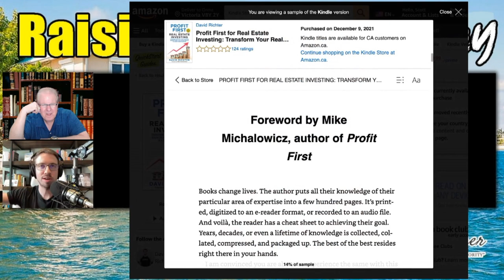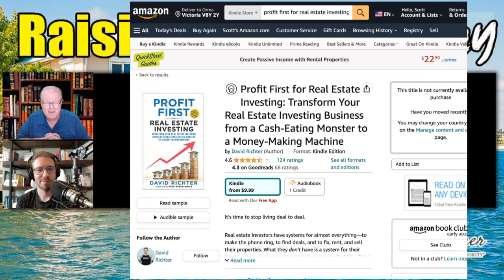The Profit First Blueprint for Real Estate Success: Insights from David Richter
We have a special episode today featuring a successful real estate investor and author of “Profit First for Real Estate Investing”, David Richter!

On today’s podcast, David shares his insights on how to transform your real estate business and achieve financial freedom using the Profit-First cash flow system.

David Richter is the founder and owner of Simple CFO Solutions, a company dedicated to bringing financial clarity and freedom to investors. With his extensive experience in various real estate strategies, David has helped countless investors turn their finances around and maximize their profitability. His best-selling book, "Profit First for Real Estate Investing," provides actionable steps to help you not only make money but also keep and utilize it effectively in your business.

In this episode, David and Jay discuss the concept of the "Golden Trio" - profit, owner's cap, and owner's taxes - which are key accounts in any successful business. They delve into the importance of setting up separate accounts and allocating funds correctly to ensure that you're not only making a profit but also paying yourself consistently. David shares stories of successful real estate investors who have implemented this system and achieved incredible results in their businesses and personal lives.

One of the highlights of this episode is the discussion on how paying yourself first doesn't harm your business. In fact, it helps you break free from the real estate rat race and build a solid financial foundation. David emphasizes starting small and gradually increasing the percentage of income allocated to paying yourself, all while maintaining a healthy business. By implementing the profit-first system, you'll gain a better understanding of where your money is going and be able to make smarter financial decisions to grow your business sustainably.

If you're tired of living deal to deal and want to create a thriving real estate business that supports your financial goals, this episode is a must-listen. David Richter's expertise and insights will guide you on a path to financial freedom in the real estate investing industry.

Timestamps
0:01 - Raising Private Money with Jay Conner
3:39 - Profit First for Real Estate Investing: Summary of Cash Flow Management System.
6:30 - Income solves all problems, but systematic management is key.
11:32 - The Core Finance Principles
14:04 -  The Golden Trio
17:48 - Profit account builds confidence and financial freedom.
22:31 - 90% of Business Owners don't pay themselves enough.
25:10 - Start small, gradually increase payments, and prioritize survival.
28:09
29:31 - Financial leader helps businesses manage their finances.
31:29 - Jay’s Free Money Guide